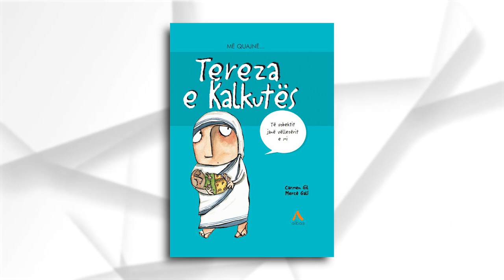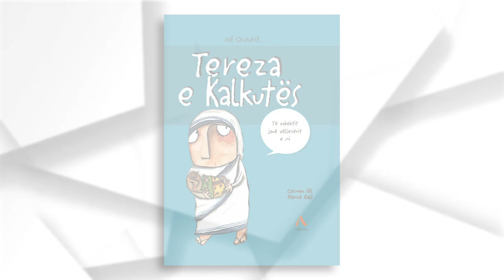Më quajnë Tereza e Kalkutës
Shqiptarja e lindur në Shkup, por që do të bëhej Nëna e mbarë njerëzimit. Sot në mbarë botën kremtohet shenjtërimi i një prej figurave më të rëndësishme që ka parë bota në shekullin e XX, Shenjtores Terezë apo siç thirret nga të gjithë Nënë Tereza.

Albas në këtë ditë të shënuar sjell një fragment nga libri “Tereza e Kalkutës”, pjesë e serisë “Më quajnë”. Një seri librash për fëmijë ku personalitete të njohura shqiptare dhe botërore rrëfejnë historinë e tyre në vetën e parë.

Librat mund ti gjeni në të gjitha libraritë Albas si dhe në dyqanin